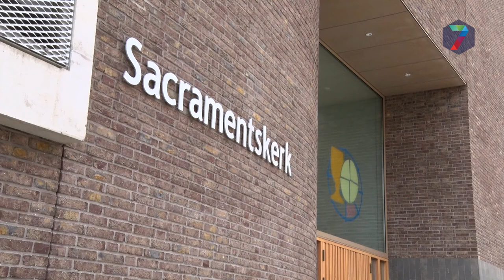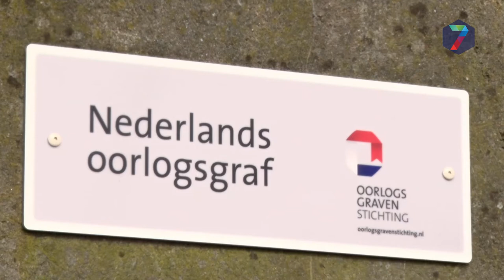Eerste exemplaar boek Brakkenstein aangeboden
Brakkenstein kent als buitenplaats bijna vier eeuwen geschiedenis. Het ontstond omstreeks 1650 als ontginningsboerderij. Later werd het eerst een zomerverblijf en vervolgens een permanente woonplek van rijke families uit de regio Nijmegen.

Een statig wit landhuis aan de rand van Park Brakkenstein is nog een stille getuige van dit welvaren. De villa stamt uit 1865 en kwam in de plaats van een oud landhuis dat er vlakbij stond. Van 1940 tot 1965 werd de villa gebruikt als neurologische kliniek van het CWZ.